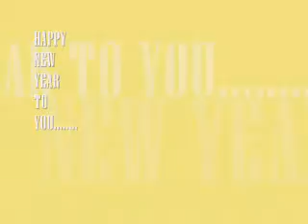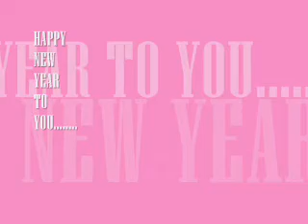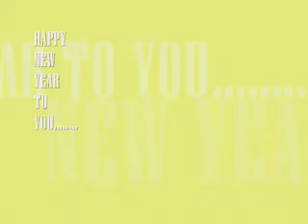LOINSHEAVEN PRODUCTION happy new year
ITS A LOINSHEAVEN PRODUCTION HOUSE
WE
KNOW
YOUR
STIPULATION.
SO PLZ.
KEEP SHARING YOUR COMMENTS AND ADVISING